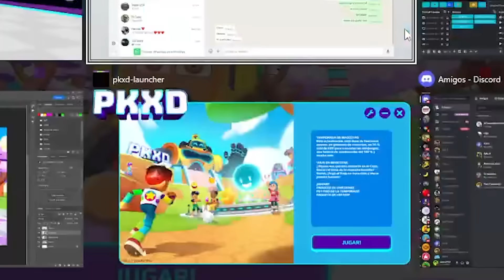LOS PERSONAJES de CLUCKY'S de ROBLOX INVADEN PK XD en LA NUEVA ACTUALIZACION 🐸 SIMBA